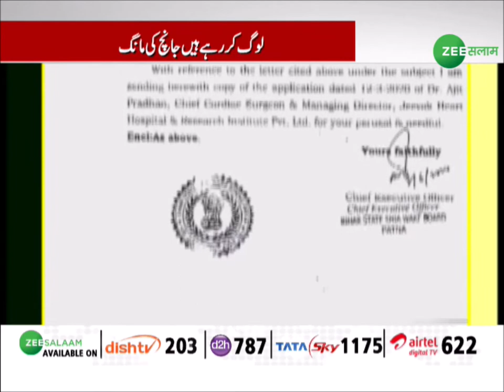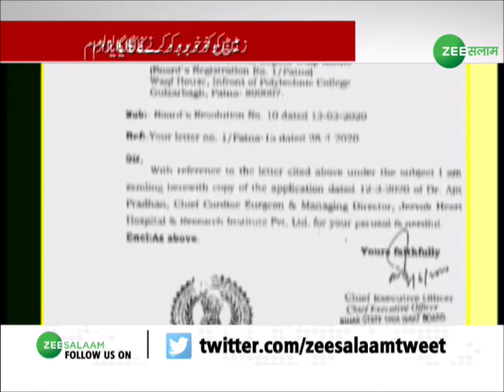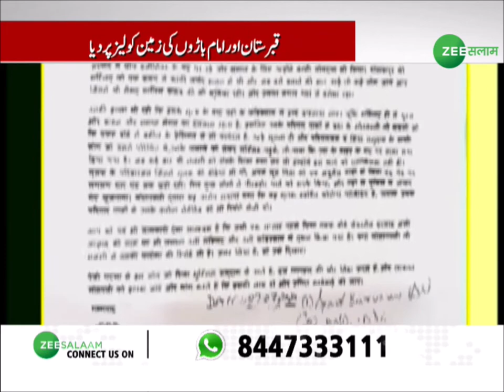Bihar Shia Waqf Board के चेयरमैन पर लगा ज़मीनों को खुर्द-बुर्द करने का इल्ज़ाम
Bihar Shia Waqf Board के चेयरमैन पर लगा ज़मीनों को खुर्द-बुर्ग करने का इल्ज़ाम